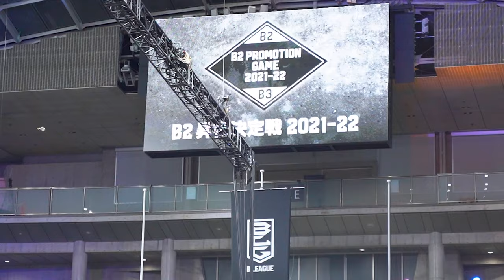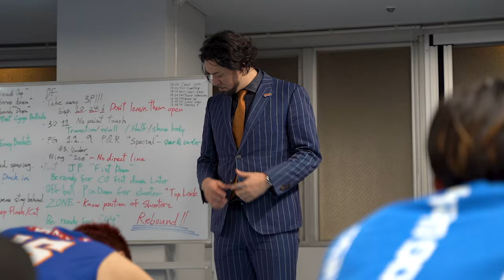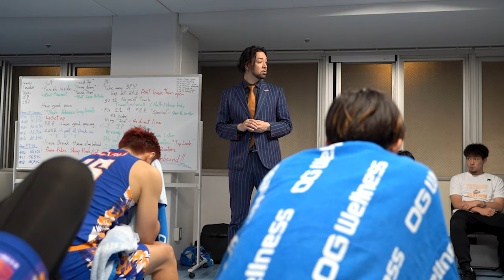INSIDE TRYHOOP 特別編 ～すべて見せます！B2昇格決定戦 裏側～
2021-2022シーズンB3リーグの締めくくり、B2昇格決定戦に臨んだトライフープ岡山。結果は惨敗。その前日、当日すべての選手の表情を皆様にお伝えします。
トライフープ岡山  公式SNS
ーーーーーーーーーーーーー